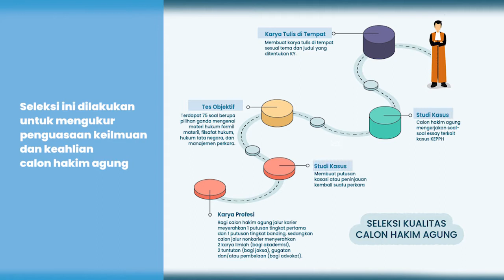KY Laksanakan Seleksi Kualitas Calon Hakim Agung Tahun 2021